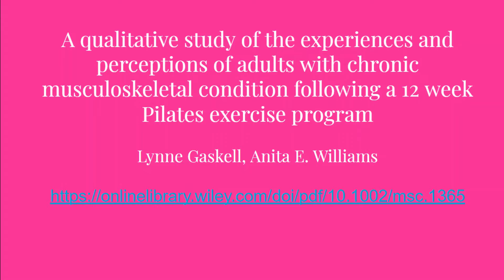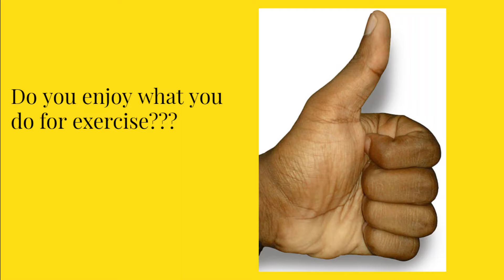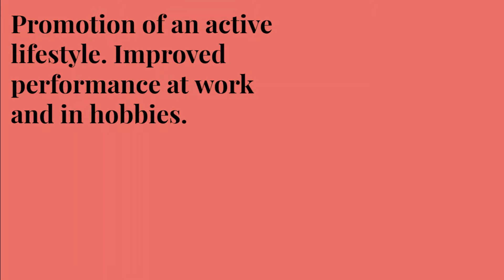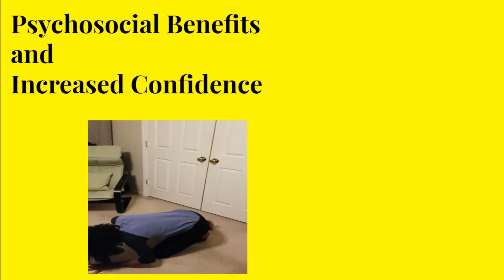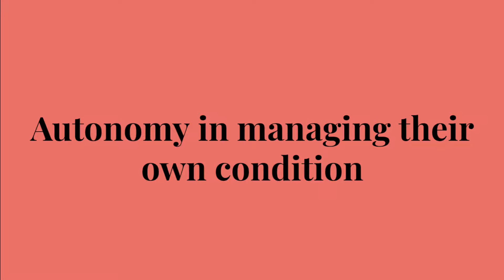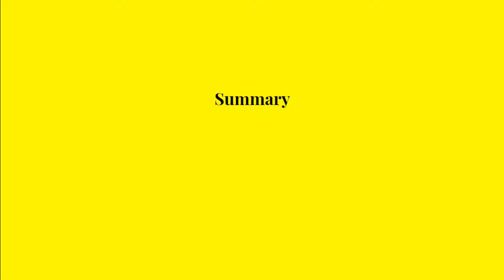Can Pilates Pump Up Your Life?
Do you believe regularly performing Pilates exercises can give you more than physical benefits? In this article review I break down some of the other benefits gained by the participants while practicing Pilates.